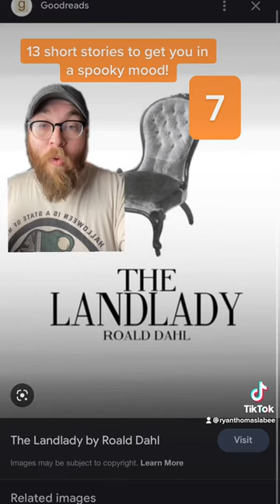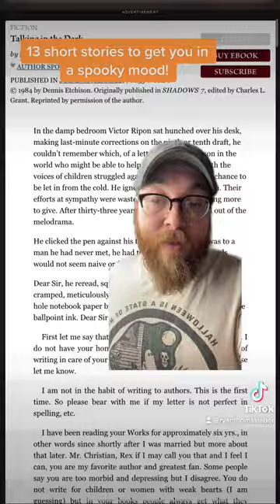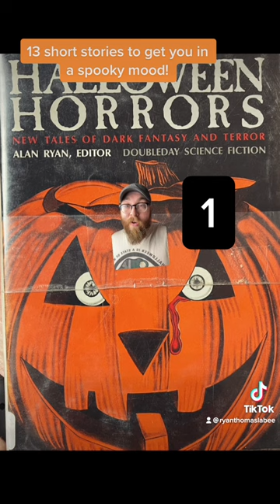13 Short Stories to Read This Halloween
A list of my favorite horror short stories you can read this October—and they’re all readily available online.